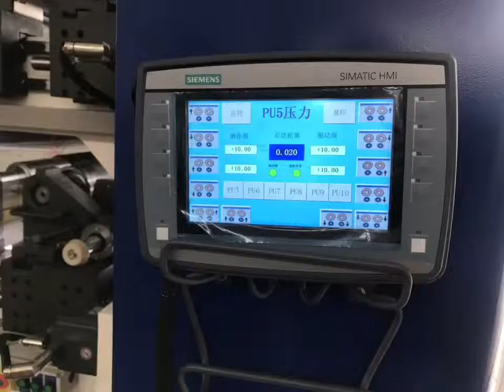10 colors Gearless CI Flexo Printing Machine